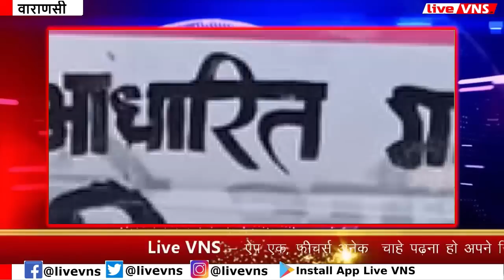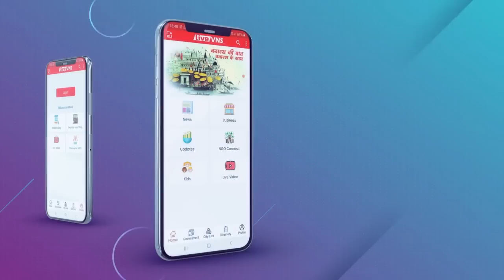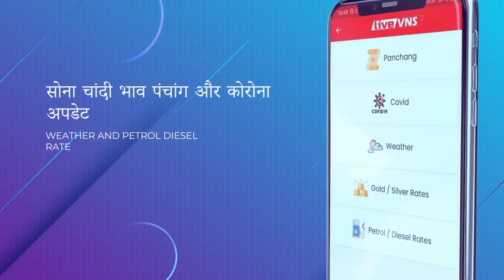Live VNS न्‍यूज बुलेटिन । टॉप टेन खबरें । Varanasi Bulletin । 9 December 2021